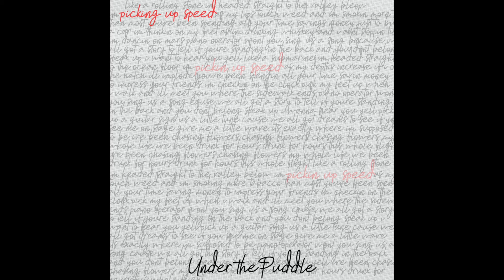Breaking Chain - Under The Puddle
Get the EP 'Picking Up Speed'  Now!